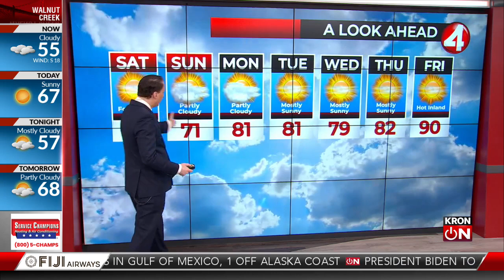Latest Bay Area weather forecast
KRON4's David Spahr reports.